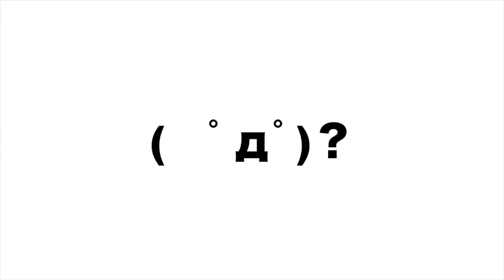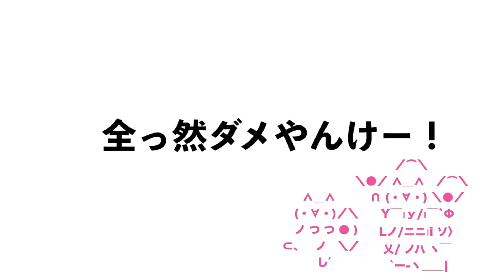硬いジェルのオフって簡単に出来る？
ネイル工房　スカルプチャージェル

やはり【簡単】なんて言葉は安易に使っちゃいけませんね。
ネイリストからしたら【簡単】でも誰からでも【簡単】なわけではないですし
認定講師の先生方の【簡単】は、私のようなTHE適当ネイリストにとって難しいものがたっくさんあるんですよ。
【簡単】ってすごく難しい・・・
タイトルにもサムネにも簡単と入れているのに概要欄全然違うじゃねーかって突っ込みはお控え下さいませ。

ごく稀につぶやいてます笑